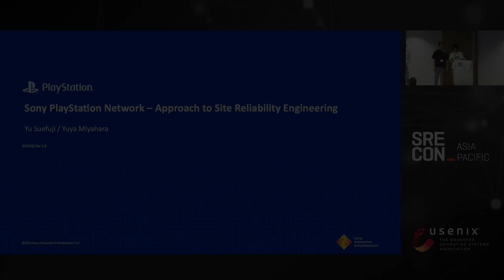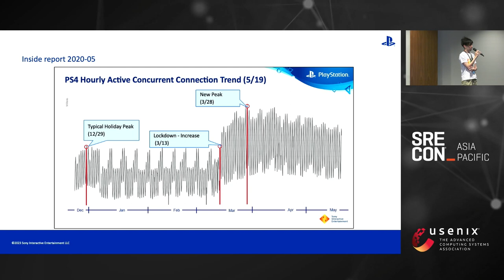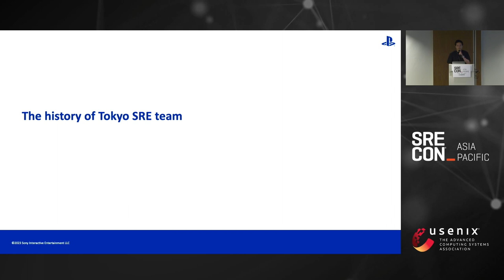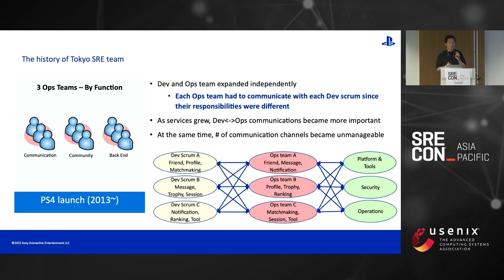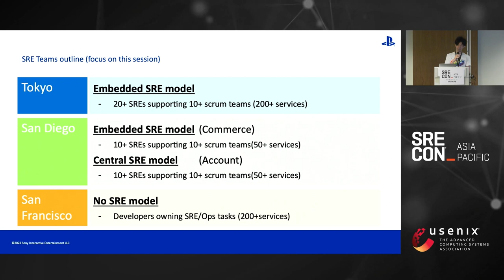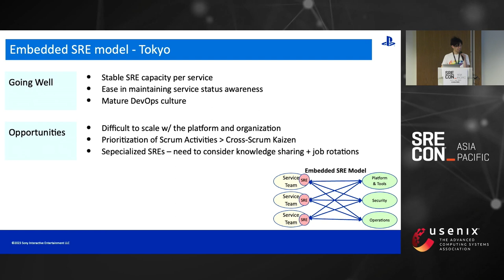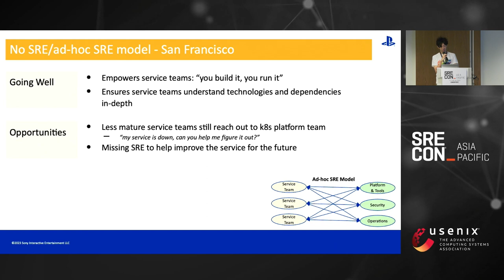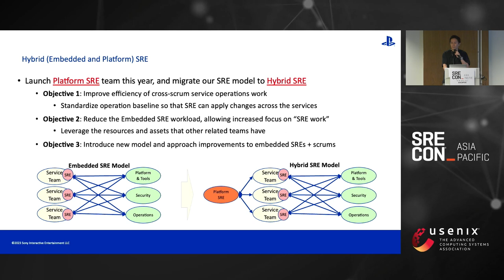SREcon23 Asia/Pacific - How the Sony PlayStation Network Does SRE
How the Sony PlayStation Network Does SRE

Suefuji Yu and Miyahara Yuya, Sony Interactive Entertainment

Sony Interactive Entertainment (SIE) is responsible for the PlayStation brand and family of products and services including the PlayStation Network which boasts over 100 million active users around the world. Despite the unprecedented and unplanned traffic increase during the COVID-19 lockdown, the team has successfully launched PlayStation 5 (PS5) – delivering a transformative, stable experience that delighted our fanbase. SIE’s team based in Tokyo will be sharing the evolution of their SRE along with the unique approaches taken by four SRE teams across regions, Tokyo, San Diego, Los Angeles, and San Francisco, including their pros/cons. The hope is that through this presentation we can encourage teams to continue to select and develop an appropriate SRE model that will lead to this success carrying forward for many future generations to come.